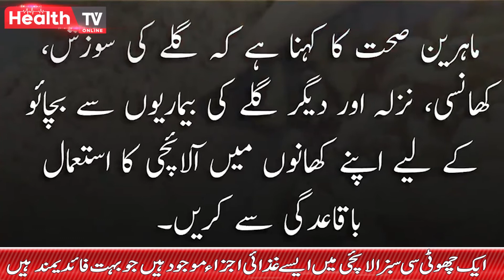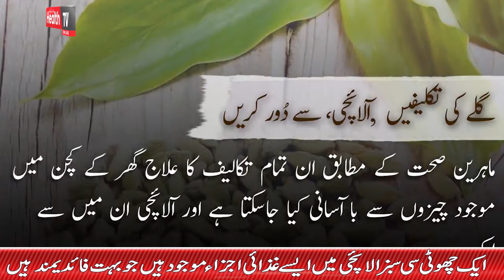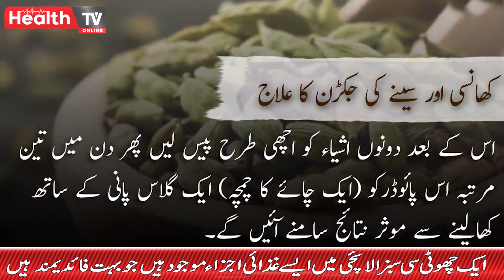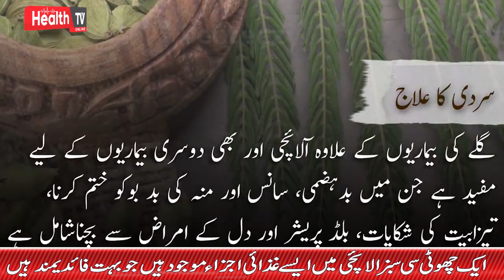چھوٹی الائچی کے دانے میں کیا کیا راز چھپے ہوئے ہیں!!